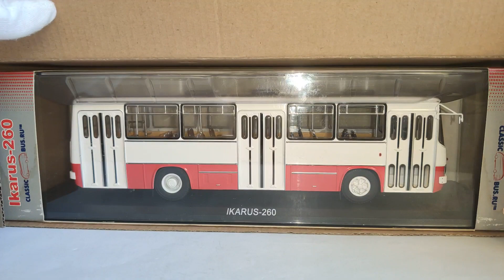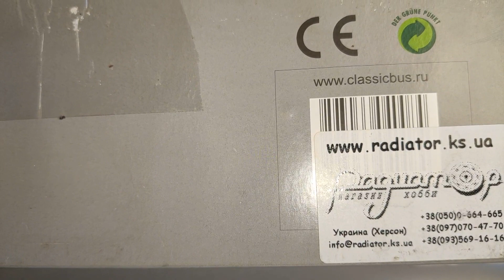Ікарус 260,Прибалтика, Classicbus,1:43.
Огляд моделі автобуса Ікарус 260, Прибалтика,від виробника Classicbus.